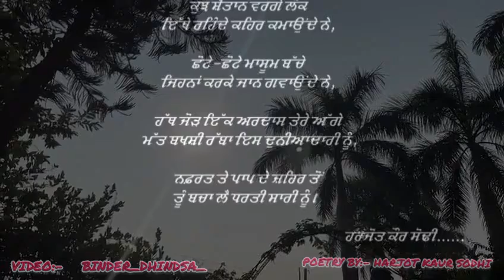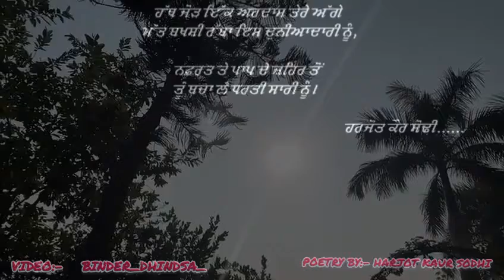ਮੱਤ ਬਖ਼ਸ਼ੀ ਰੱਬਾ ਇਸ ਦੁਨੀਆਦਾਰੀ ਨੂੰ Harjot Kaur Sodhi